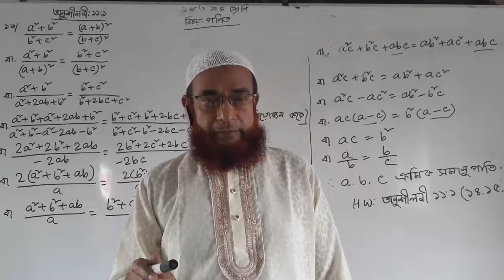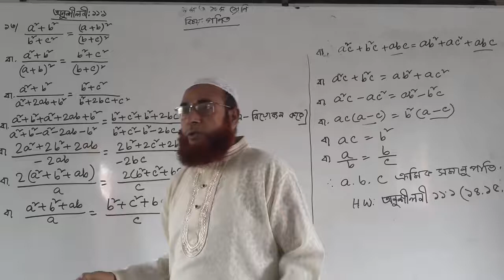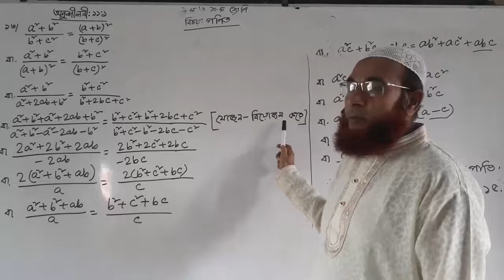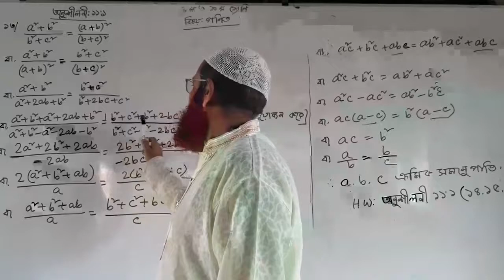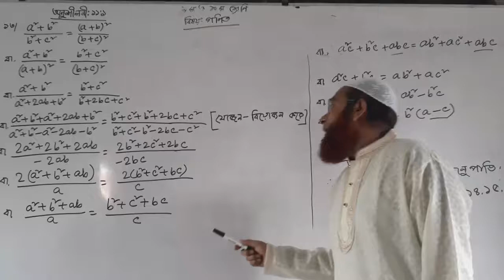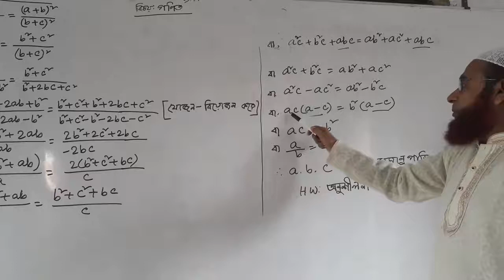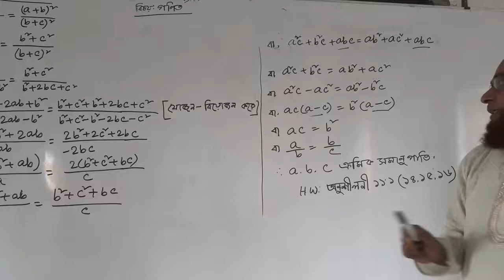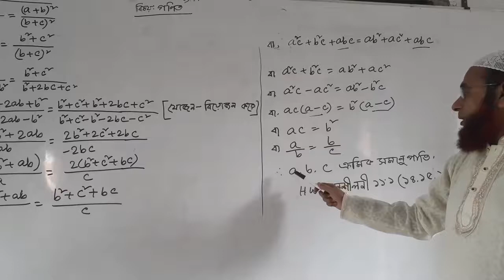Mathematics for class 9&10 Exercise :11.1 By Md. Shamsul Hoque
Md Shamsul Hoque
Senior Teacher
Class: Nine  & Ten
Sub: Math  Ex 11. 1